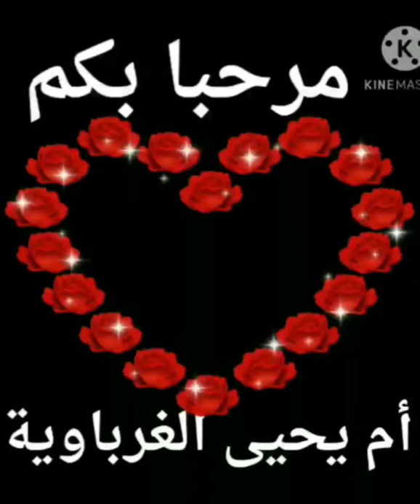أحدث وأشيك مونطوات وجواكط منبتين بالاحجار للأ نيقات ومتابعين الموضة على قناة أم يحيى الغرباوية